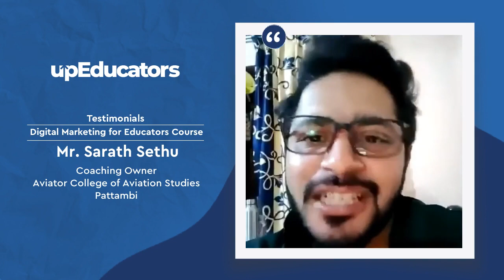Review by Sarath S (Coaching Owner, Aviator Clg of Aviation Studies, Pattambi) for Digital Marketing